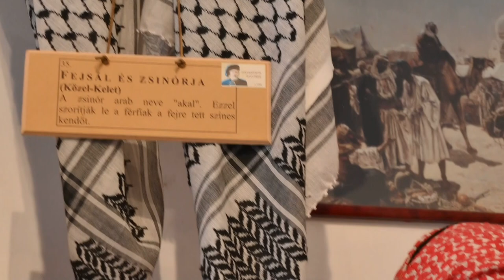Kalap És Sipkamúzeum - Nagydorog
1995-ben a Riedel család a Nagydorogi Önkormányzat segítségével mindenki számára megnyitotta a féltve őrzött fejfedő gyűjteményét. A Nagydorogi Kalap és Sipkamúzeum folyamatosan bővül. Immáron 250 feletti a kiállított tárgyak száma a világ minden kontinenséről.